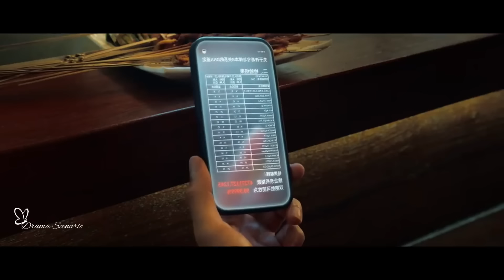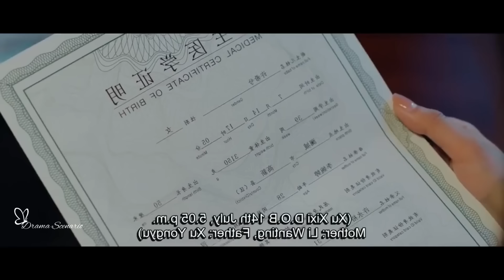রুড ফিমেল বস যখন ওর Hot Bodyguard এর প্রেমে পড়ে🥵 Romantic Cdrama explain in Bangla.Love of Replica.